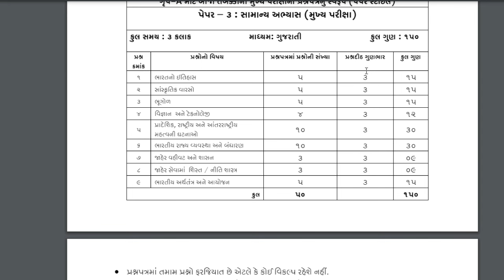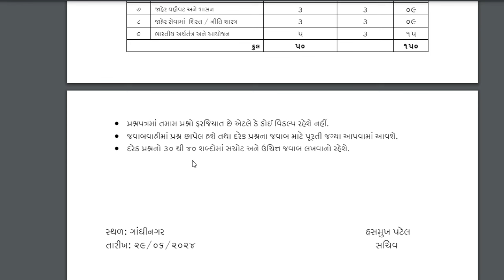GSSSB CCE Exam 2024 New Notification: Official Update & Good News! ઉમેદવારોના મોઢામાં ઘી અને સાકર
Discover the latest official notification and exciting updates regarding the GSSSB CCE Exam 2024! This video covers everything you need to know. Stay informed and ahead in your exam preparation journey.

" નમસ્કાર દોસ્તો ,બધી ગુજરાત ની પરીક્ષાઓ નો સિલેબસ, રોજગાર સમાચાર, સરકારી ભરતી ને સંલગ્ન બધી ખબર  અને બીજું ઘણું બધું જે શિક્ષણ ને લગતું હશે.આ બધું એક સાથે એક જ જગ્યાએથી મેળવવા આજેજ અમારી સાથે Youtube પર તમે અને તમારા મિત્રવર્તુળ જોડાઈ જાવ અને કુદી પડો મહેનત આ દરિયામાં. સાથે સાથે માતા-પિતા આપેલા ત્યાગ નો બદલો સરકારી નોકરી મેળવીને આપો. દરેક  ભરતી ની નોટિફિકેશન તથા government exams ની preparation માટે એજ્યુકેશનલ વિડિયોઝ મેળવવા માટે TRICKY KNOWLEDGE  ને  સબ્સ્ક્રાઇબ કરો અને બેલ icon ને ભૂલ્યા વિના પ્રેસ કરી દેજો જેથી કરીને કોઈ અગત્યની નોટિફિકેશન મિસ ના થઇ જાય.🔔
આજેજ અમારી સાથે ટેલીગ્રામ પર જોડવ અને દરરોજ ની માહિતી અને અપડેટ થી તમારી આવનારી પરિક્ષાનિ તૈયારીને વધુ સારી બનાવો.TELEGRAM CHANNEL LINK (GROUP 3) (TRICKY KNOWLEDGE 3)

ગુજરાત પોલીસ કોન્સ્ટેબલ બુક મેળવવા માટે : (પાસ ન થવા પર પૈસા પાછા )

પરિક્ષા તૈયારી માટે મટીરીયલ મેળવવા માટે નીચે આપેલી link પર ક્લિક કરો
MOST IMP MCQ ONE LINER PYQ
(1)1,50,000થીવધુ  વનલાઈનર, MCQ  &PYQ વર્ગ ૩ માટે

📝SPECIAL BOOK📝 Combo Smart Pack